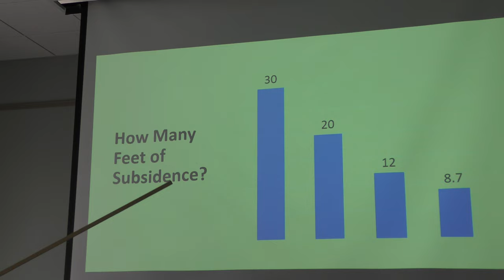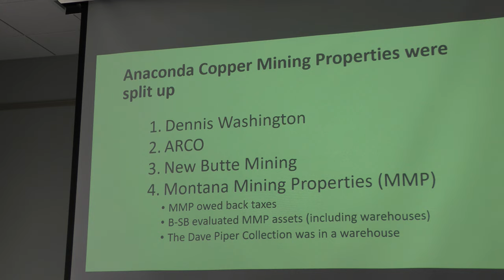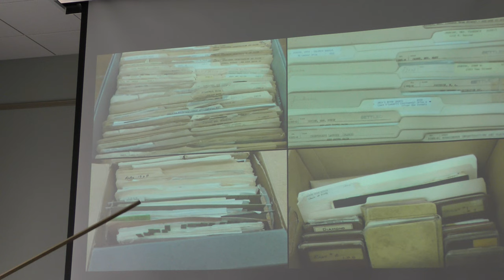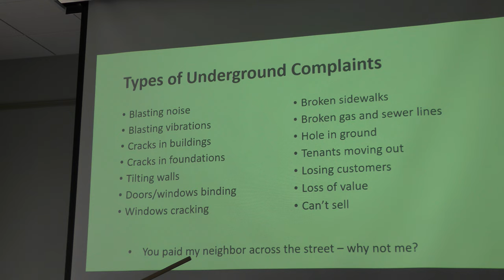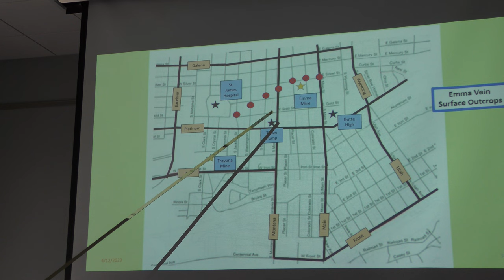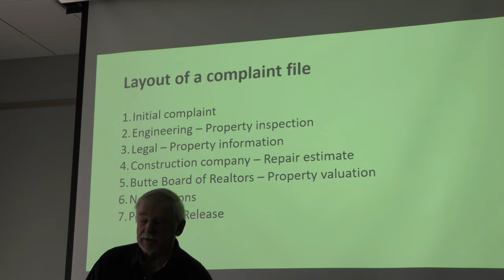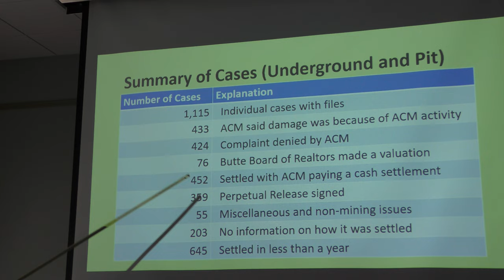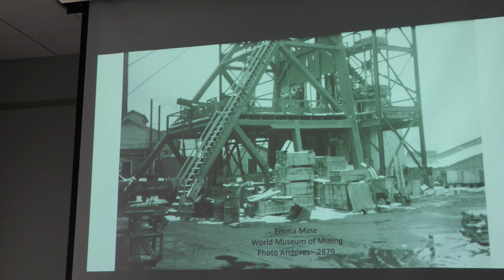Mining Subsidence Complaints: The Dave Piper Collection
NOTE:  We apologize, the recording starts 5 minutes into the lecture.
The Butte Archives has a large historical collection of complaints about the underground mining and the open pit mining in Butte. Join us as David Armstrong talks about the Dave Piper Collection which documents subsidence complaints in Butte. His talk will focus on the area bounded by Utah Avenue on the east to the Travona Mine on the west, and from Front Street on the south to the Emma Mine on the north. This area was primarily impacted by mining at the Emma Mine and Travona Mine, mainly around the time of World War II.

After working for several decades in the mining industry, David Armstrong came to Butte to teach at Montana Tech. Since retiring as Head of the Mining Engineering Department, he volunteers at the Butte Archives, the Butte Food Bank, and the World Museum of Mining.